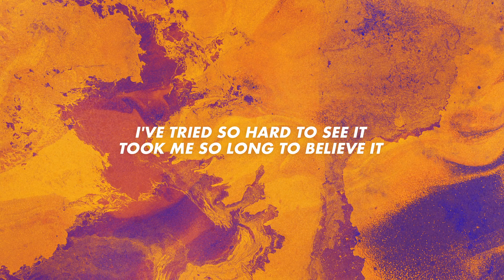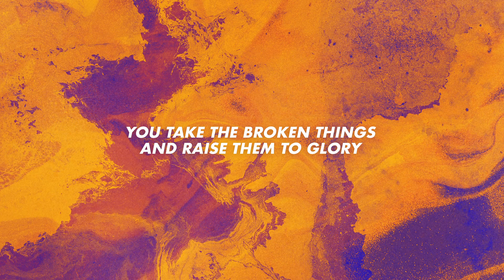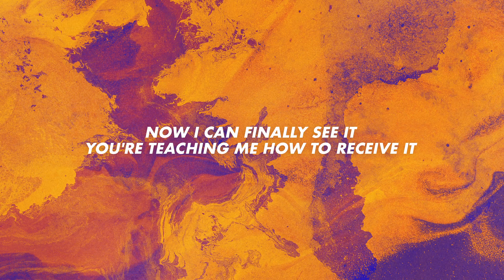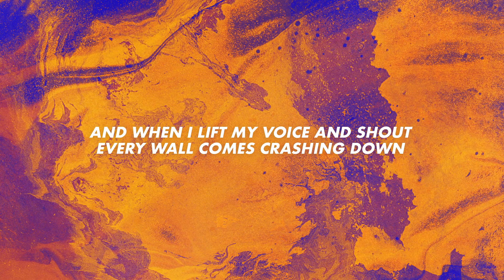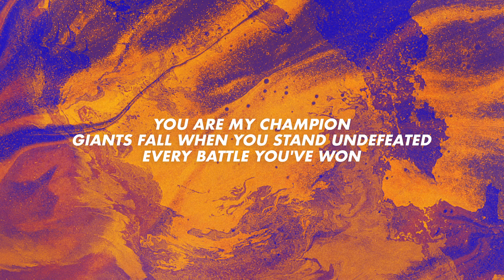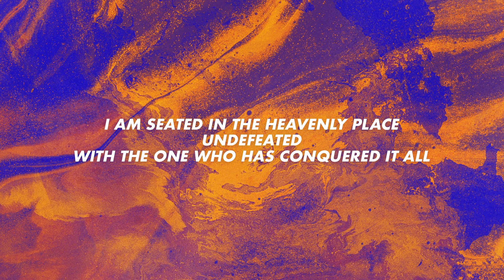Urban Life Church - Champion (Bethel)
🙏Need Prayer? 🙏

CCLI: 7130941